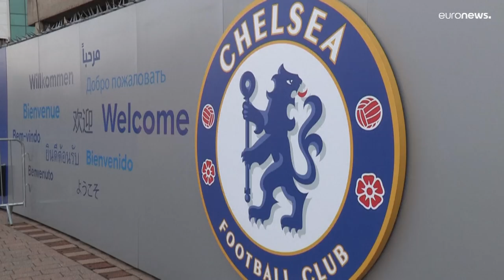Абрамович не избежал санкций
Роман Абрамович попал в санкционный список Великобритании вместе с шестью другими российскими олигархами. Ранее он решил продать «Челси» и избавиться от недвижимости в Лондоне.